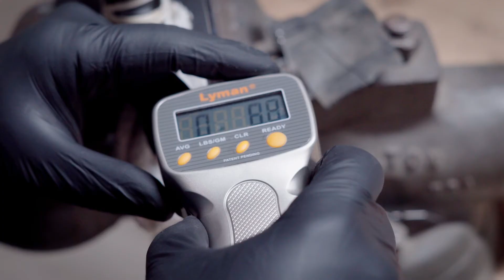Arizona Gunsmith - Finks Custom Gunsmithing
Promotional, branded content for local Prescott Arizona Gunsmith. Finks Custom Gunsmithing, see more about them